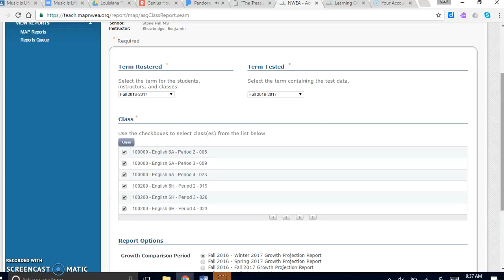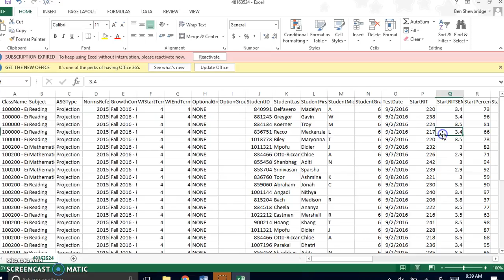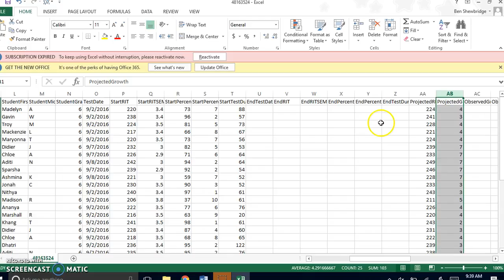Projection or Summary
This video will break down how to run these two reports, and a quick how to on using Excel to process the date.

Use this report for standard 7!